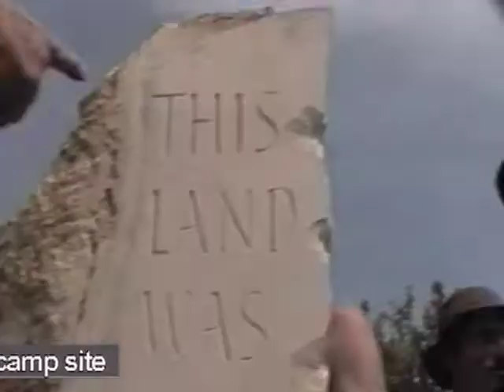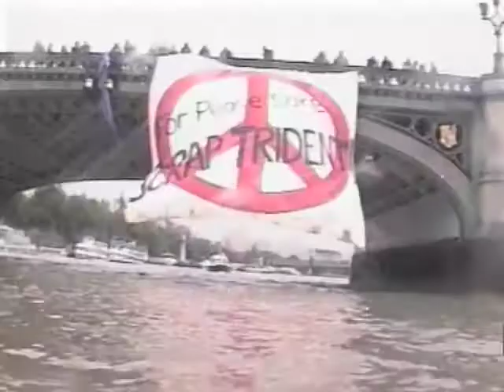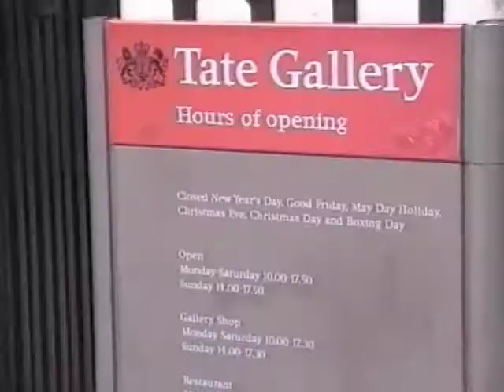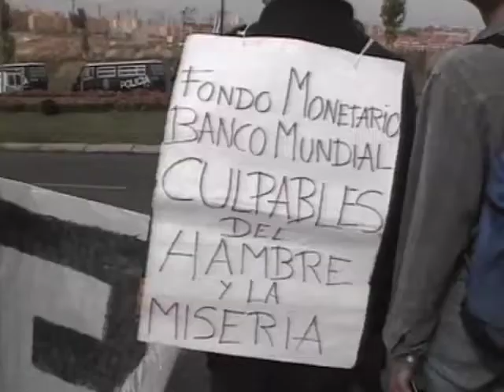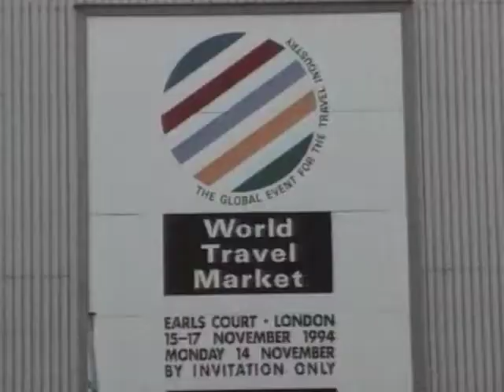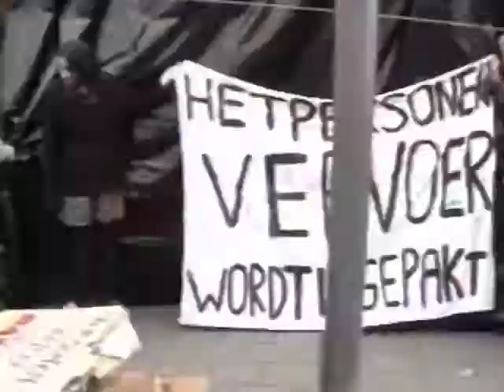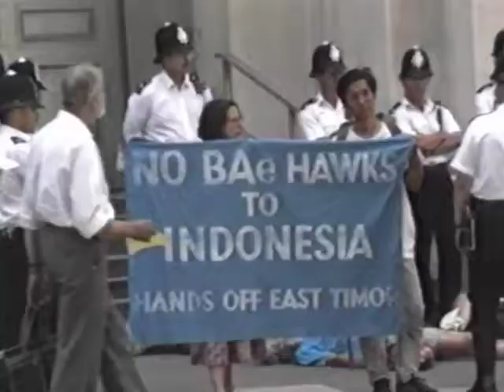Street News- Undercurrents issue 2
Twyford Down,  weapons protests and much more- how people got active in 1995
Distributed on Undercurrents Alternative News video issue 2 1995